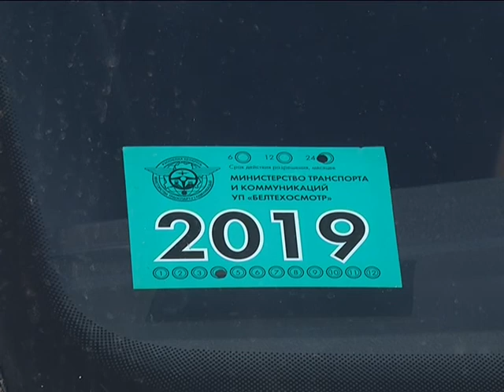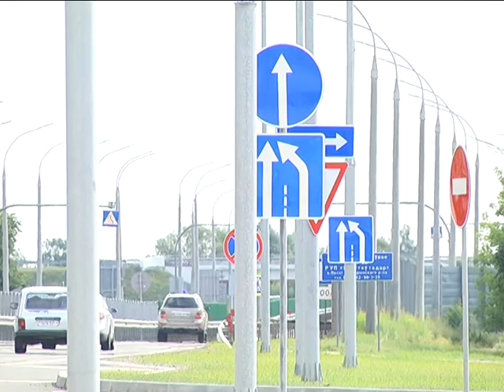2019-07-10 г. Брест. ГАИ: прохождение техосмотра. Новости на Буг-ТВ.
Мы уже рассказывали Вам о новом проекте Госавтоинспецкии «Добрая дорога», в котором участвуют представили не только правоохранительных органов, но и дорожно-эксплуатационных служб, ответственных за состояние дорожного покрытия, городских администраций, а также специалистов СТО, ведущих контроль за техническим  состоянием автомобилей. Рейд, которые провели вышеназванные службы -  еще одно напоминание о том, что дорога не терпит пренебрежительного к ней отношения.